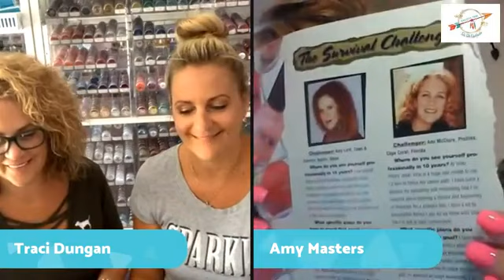Tech Talk Live with Ami & Traci with ProFiles hosted by Amy Masters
Traci Dungan
over 20 years in the industry, nail tech/salon ownership, (now 7 ProFiles salon locations, and over 300 pf Backstage pass members (our monthly nail swag subscription box), in our growing network!) specializing in acrylic nails and trending art! top 25 veteran, winning, NailPro competitor, (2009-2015). additionally full of insight and experience on salon management, and even individual tech growth and business building! co-owner of branded profiles backstage product line, a line created by salon techs FOR salon techs. exclusive, affordable, easy to use, and always accompanied with tons of education.

Ami McClure
over 25 years of nail tech /salon ownership experience, (now 7 ProFiles salon locations, and over 300 pf Backstage pass members (our monthly nail swag subscription box), in our growing network!). also a top 25, veteran, nail competitor on the nailpro, and nailympia circuit! inspiring and extremely knowledgeable educator/mentor, initiator, (and incredibly resourceful !) co-owner of branded profiles backstage product line, a line created by salon techs FOR salon techs. i pride myself on personally testing EVERYTHING that is part if our exclusive, affordable, easy to use, line!! and we proudly always accompany our products with tons of education, and very informative YouTube channel!